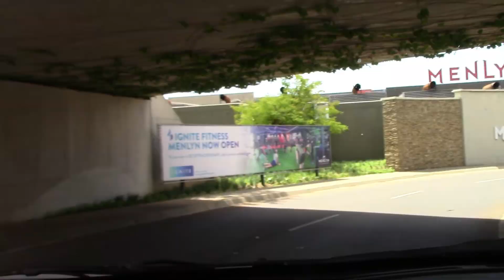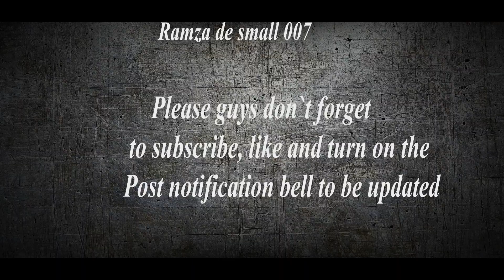FEEL MY BALLS || Mall edition || Ep 4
New Feel My Balls prank in the mall, Episode 4.
Crazy Adult Video prank in the mall.